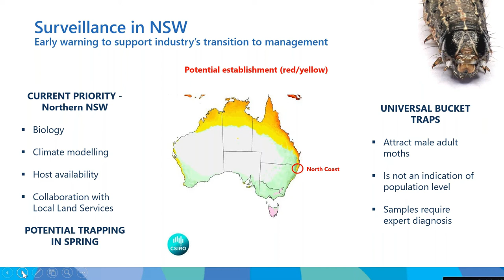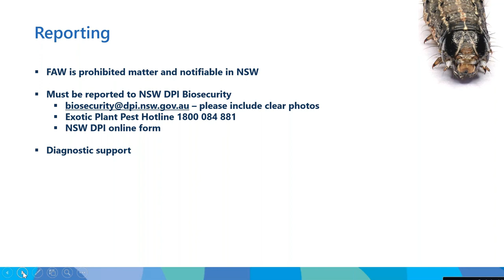Bill Gordon - Fall armyworm surveillance sites in NSW and diagnostic submission.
Bill Gordon, NSW Department of Primary Industries talks about fall armyworm surveillance sites in NSW and diagnostic submission. Video 5 of 5 - Field Crop Pests Webinar, June 2020.